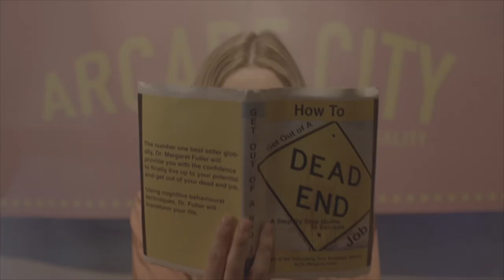Pia O'Connell Commercial Showreel